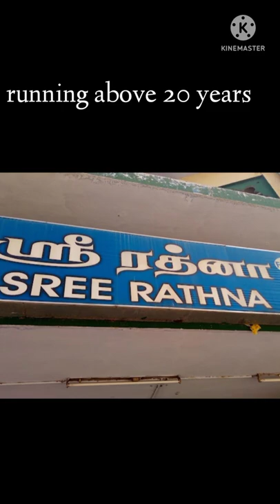Rathna theatre,facilities😱 😱😱😱🤯🤯🤯🙄😳🤔,theatre view